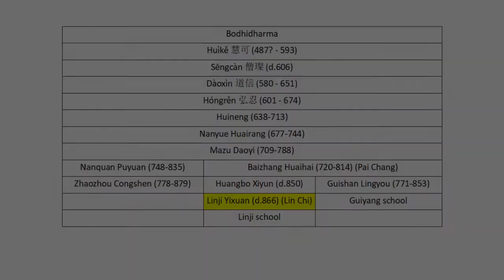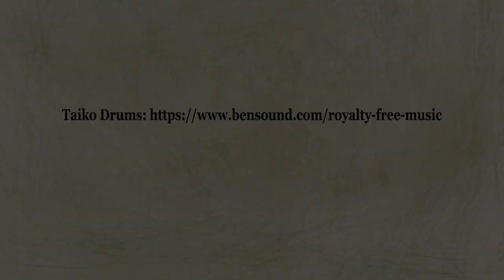Zen Basics Lesson 12: Lin Chi - Just This